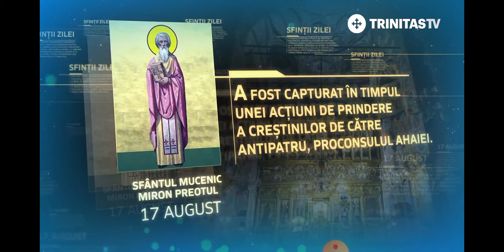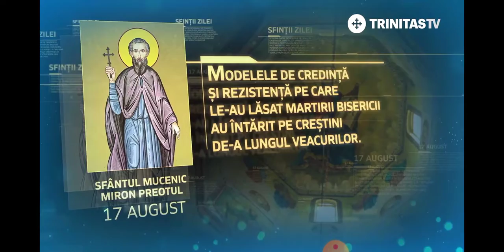Sfântul Mucenic Miron preotul - 17 August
Biserica Ortodoxă îl pomeneşte azi pe Sfântul Miron preotul (†250). Acesta a trăit în Grecia pe vremea împăratului roman Decius (249-251), pe când cârmuitor al ţinutului acela era Antipatros, aprig prigonitor al creştinilor. Sfântul Miron era de neam bun, cu dragoste de Dumnezeu şi de oameni. Într-un an, de ziua praznicului Naşterii Domnului nostru Iisus Hristos, cârmuitorul Antipatros a intrat în biserica unde slujea Sfântul Miron, ca să-i prindă pe creştinii adunaţi acolo şi să-i dea la chinuri. Fără să se înspăimânte de vederea în biserică a dregătorului nebun, Sfântul Miron l-a certat atunci pe cârmuitor cu cuvinte de dojană părintească, pentru cruzimea şi fărădelegile lui. Prigonitorul, mâniindu-se, a poruncit ca preotul să fie legat de soldaţi şi dus la locul de tortură a creştinilor. Acolo, l-au spânzurat pe lemnul de osândă şi i-au strujit tot trupul cu piepteni de fier, arzându-i apoi rănile cu tăciuni aprinşi. L-au silit apoi să treacă prin văpaia focului, dar Sfântul Miron, cu harul lui Hristos, a rămas nevătămat. În momentul în care a trecut prin foc s-au văzut îngeri care-l înconjurau, iar focul se prefăcea în rouă. După toate acestea, Sfântul Miron a fost dus în Cizic, unde i s-a tăiat capul, intrând astfel întru bucuria Domnului și dându-şi cinstitul său suflet în mâinile Lui.

Astăzi se mai face pomenirea Sfinților Mucenici Straton, Filip, Evtihian, Ciprian , Tirs, Levchie și Coronat .

Și tot în această zi pomenirea Sfântului Preacuvios Alipie, iconarul de la Mânăstirea lavrei Peșterilor din Kiev.